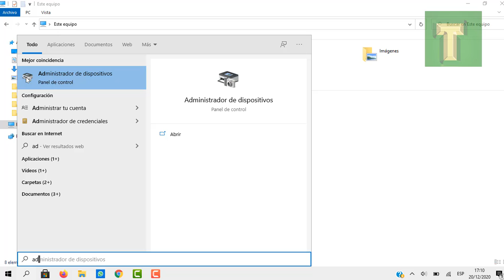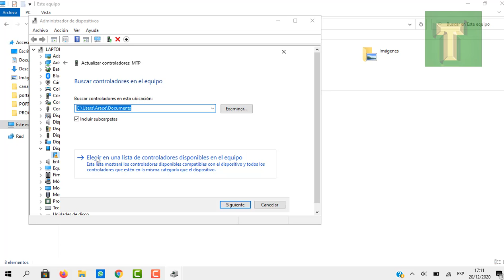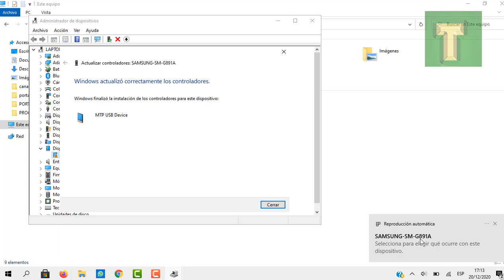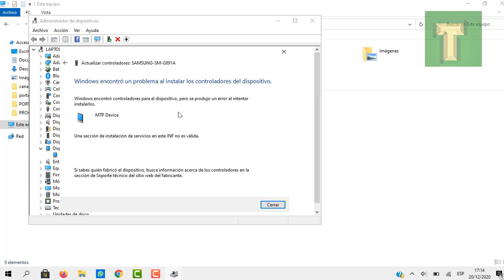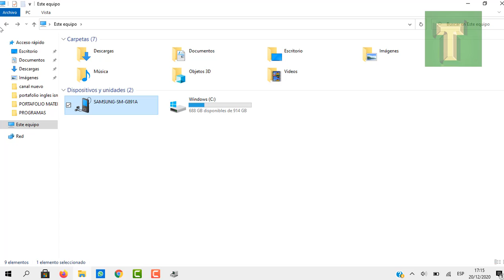mi pc no reconoce mi celular👉2025 mi pc no lee mi celular,mi celular no se conecta a la pc, samsung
mi pc no reconoce mi celular 2024/mi laptop no reconoce mi celular/mi pc no lee mi movil/como pasar fotos del celular ala computadora/mi celular no aparece en la pc

celular no se conecta ala pc /mi celular no se conecta a la pc /mi celular no se conecta al pc por usb
PRODUCTOS DESTACADOS EN AMAZON Y MAS VENDIDOS OFERTA INCREÍBLES

Toshiba Fire TV Edition

new Kindle E-readeR

Cable HDMI

Acer Aspire

Samsung Galaxy

Iphone 11

🏡 👆Productos útiles para el Hogar 👩‍👧‍👦☝👆

☝ARTICULOS PARA LA OFICINA TRABAJO ,JUEGOS👆👆💻🖥📴

VER Dell 2021 insignia Inspiron portátil 2 en 1 17.3" pantalla táctil 11.ª generación Intel Quad-Core i7 32 GB RAM 2TB SSD AMAZON